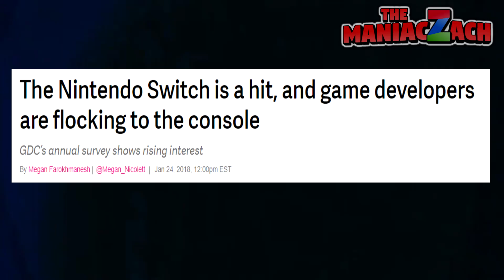Nintendo Switch Sales in a Nutshell | Switch Month 2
Nintendo Switch Friend Code ► 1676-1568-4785
The Nintendo Switch has been a tremendous success over
the past 11 months, and this video summarizes how it's exploded in popularity in a nutshell.